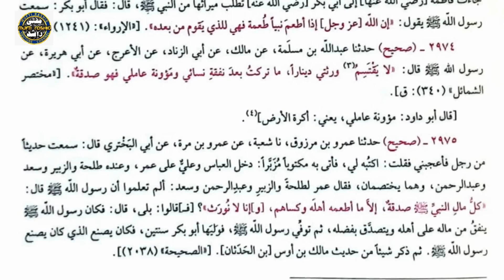Huzoor ki azwaaj ko mali wirasat nahi di gayi - Mufti Rashid Mahmood